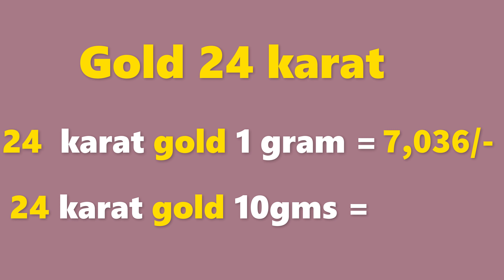గోల్డ్ రేట్ టుడే | బంగారం ధర| Gold rate today in Telugu| Gold price in Hyderabad| Laacnofas